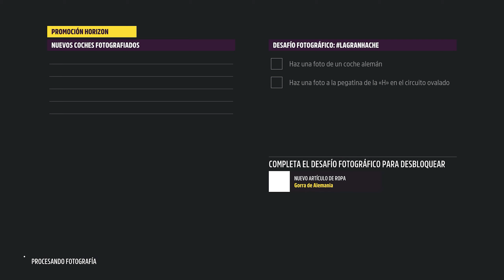Forza Horizon 5 - Verano - 3T + Extra [Lista del Festival] 145-24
Verano

3T: Colinas Rocosas, Otro Mundo, Ruta del Cañón
Búsqueda del Tesoro: None
Desafío de Foto
Mezcla de Exhibición: None

Nota: Tuneos ya disponibles, solo búsquenlos con mi ID: AntaresStrigon
Nota2: Está mal traducido el evento de foto, no es que coloques la pegatina "H" de Horizon, sino que te pongas encima de la gran H (Pintada)

AMN.inc